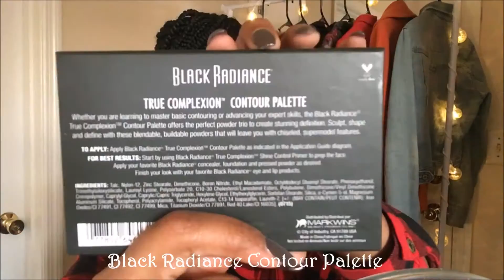GRWM: Simple Winter/Holiday Look | Drug Store Products| Ro Edition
First video in awhiiiiiile! Lol, but watch me do a simple look for the cold season or holidays (Christmas, New Years, Valentine's Day, etc). Hope you enjoy this video, and the many to come on!